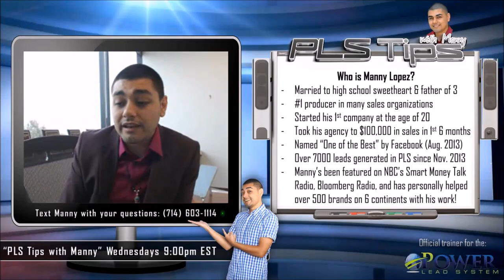#34: "Time, Family, and Self-Worth" | PLS Tips with Manny